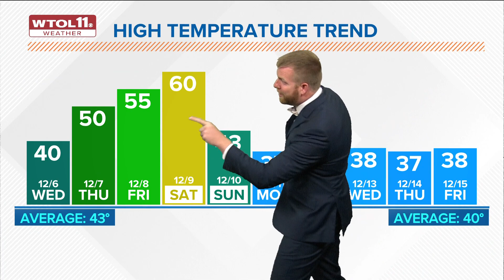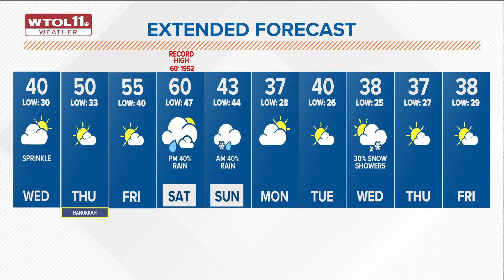Mainly dry Wednesday with highs at 40 degrees; weekend rain showers ahead | WTOL 11 Weather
A mix of sun and clouds on Wednesday. A slight chance for an afternoon sprinkle exists but most areas will stay dry